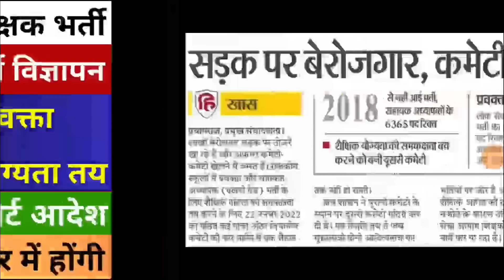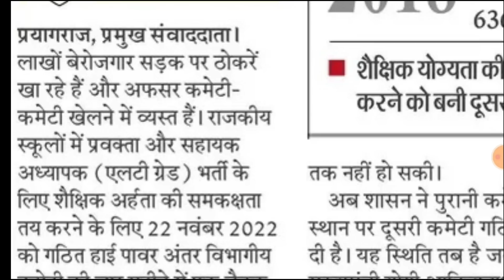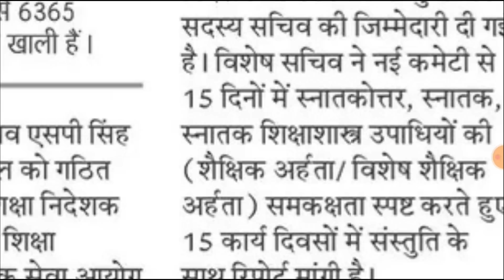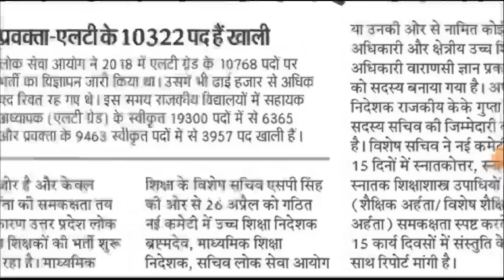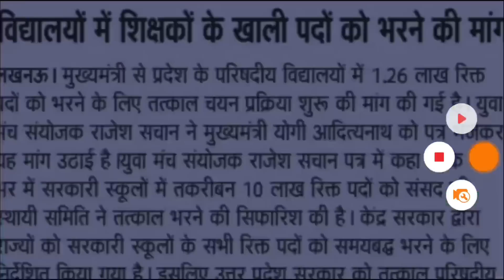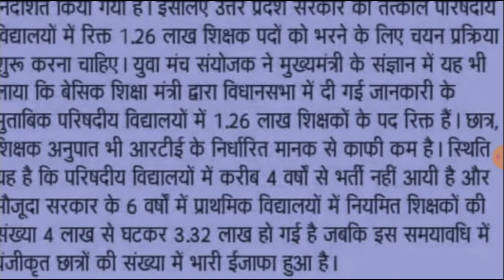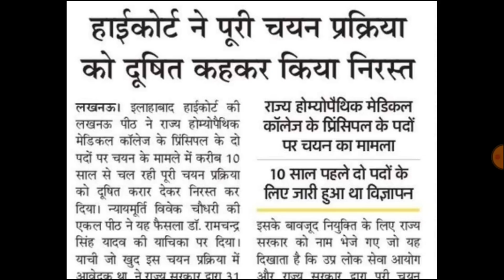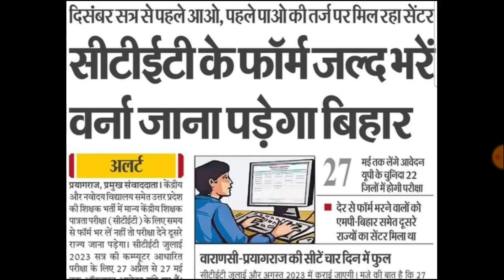UP 1.26 लाख नई प्राथमिक शिक्षक भर्ती | 10322 नई LT GRADE, BEO GIC प्रवक्ता विज्ञापन 15 मई योग्यता तय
upbed 2022-24
upbed
यूपी बीएड
यूपीटेट
यूपी स्कॉलरशिप
Up B.ed
up tet
kvs
ctet result
ctet news
ctet exam
UPTET 2023
SUPER TET
uptet update
2023
primary teacher vacancy in up
17000 primary teacher vacancy in up
up primary teacher online form date
17000 up teacher vacancy
Uptet 2023
Sueprtet vaccancy news
Super tet